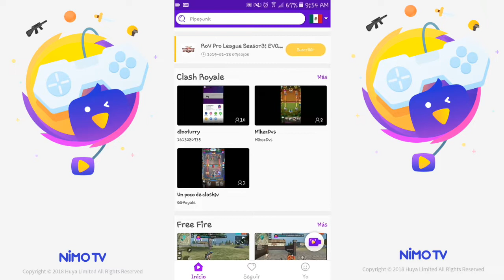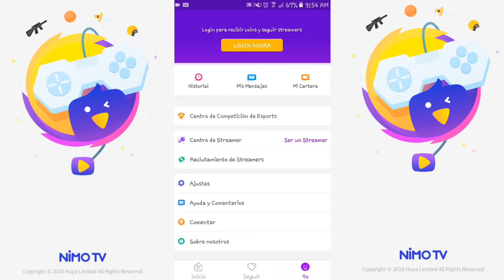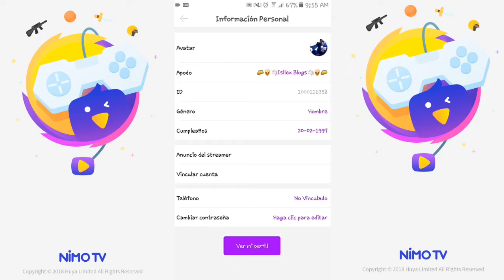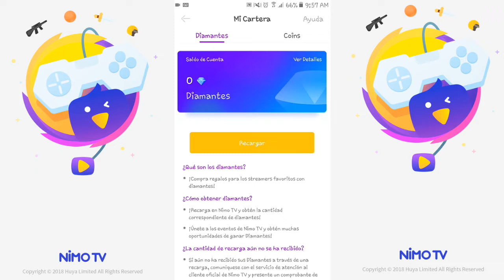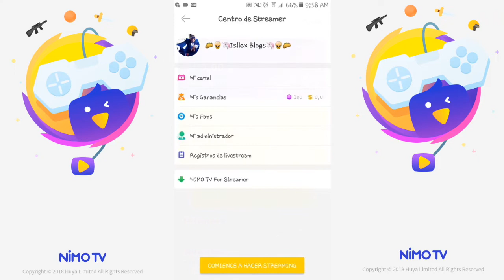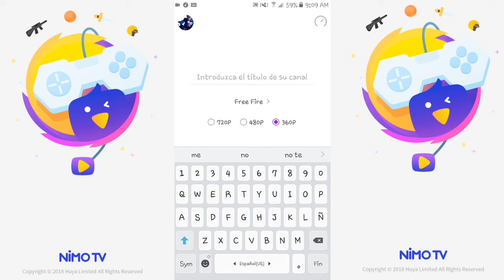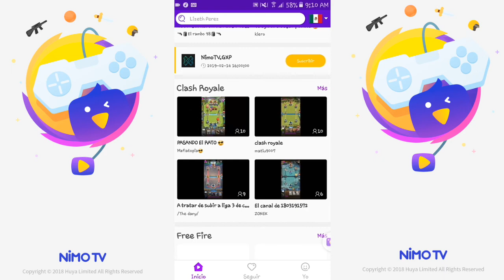Isllex Blogs - Como hacer stream en Nimo Tv 🖖😍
Me despido como siempre con un fuerte abrazo y un gran beso de mí parte para todos ustedes \(♡•♡)/ bye bye!!

Sigueme❤

📲Nimo Tv - 🦄Isllex blogs🦄